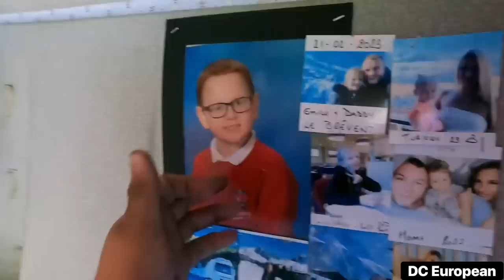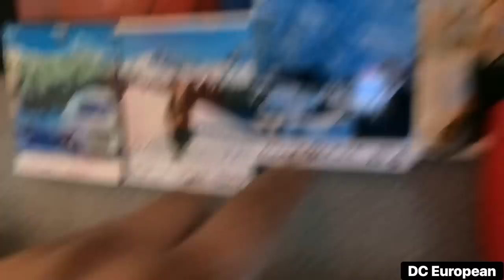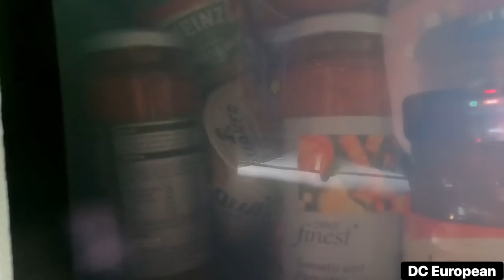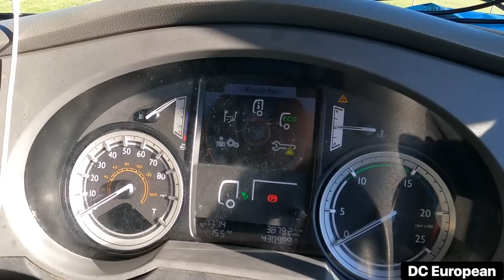Daily blog Spain - France. Millau bridge was amazing !